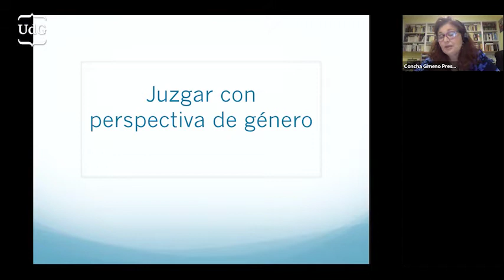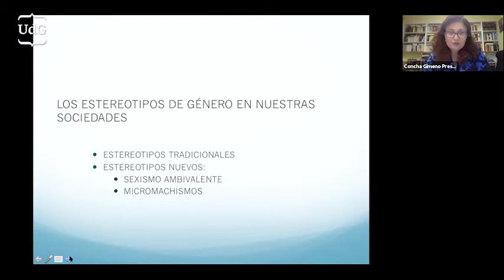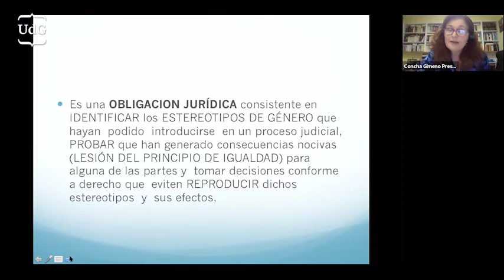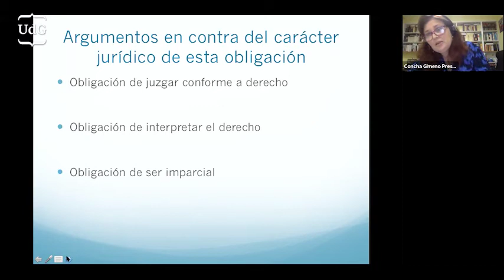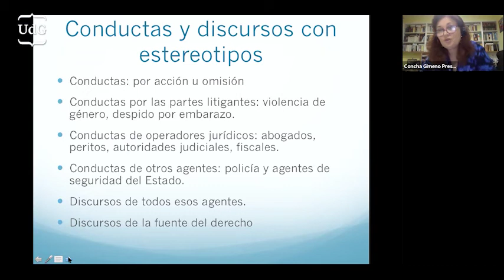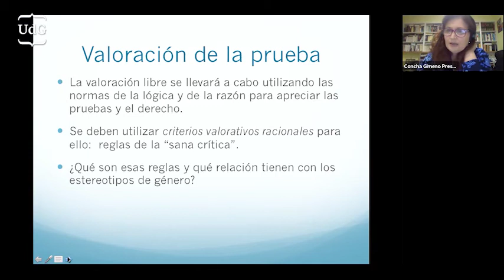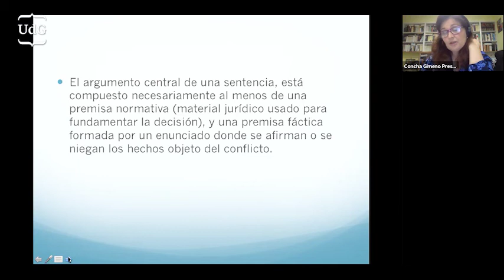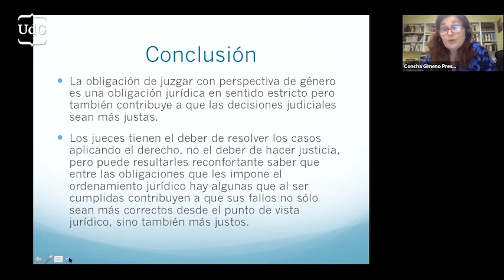María Concepción Gimeno: ¿Qué es juzgar con perspectiva de género?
María Concepción Gimeno (Universidad de León)
Ponencia de  Impartida el 19/02/2021 en el marco del programa de seminarios del grupo de filosofía del derecho de la Universitat de Girona.